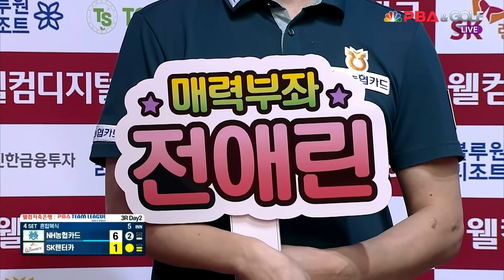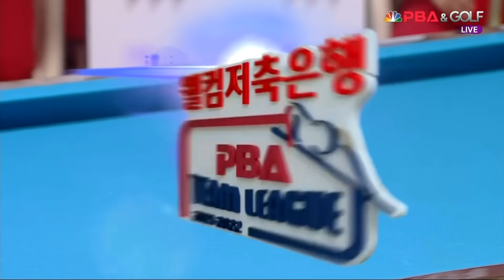NH농협카드그린포스(오태준,전애린) vs SK렌터카위너스(홍종명,임정숙) 4세트 [웰컴저축은행 PBA 팀리그 3R]